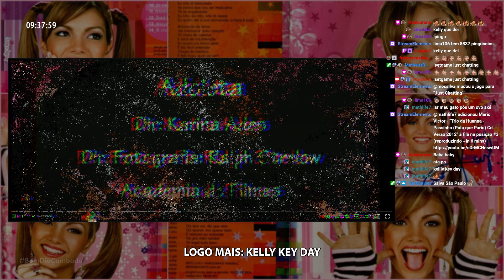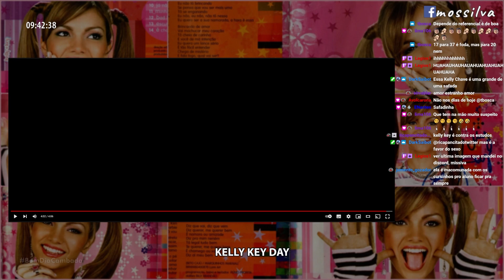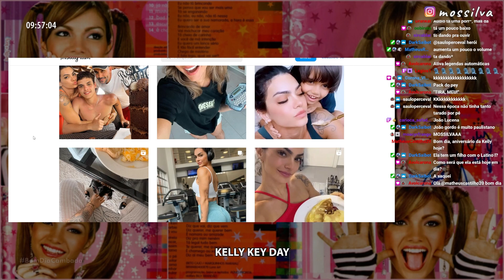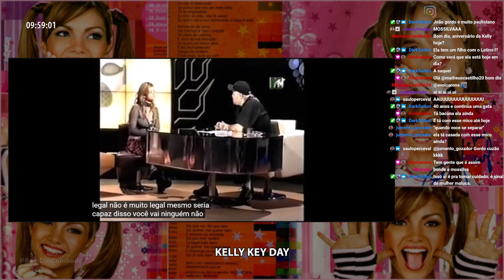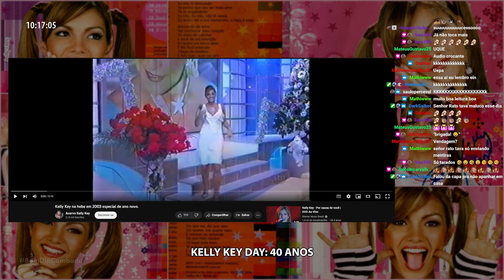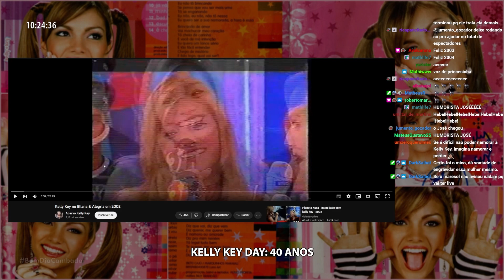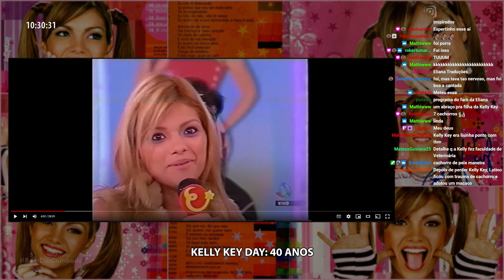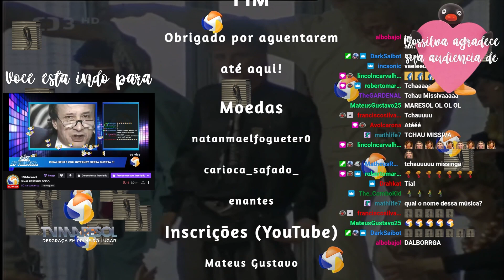Kelly Key Day: 40 Anos - 03/03/2023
Fonte vídeos de TV: Canal Acervo Kelly Key